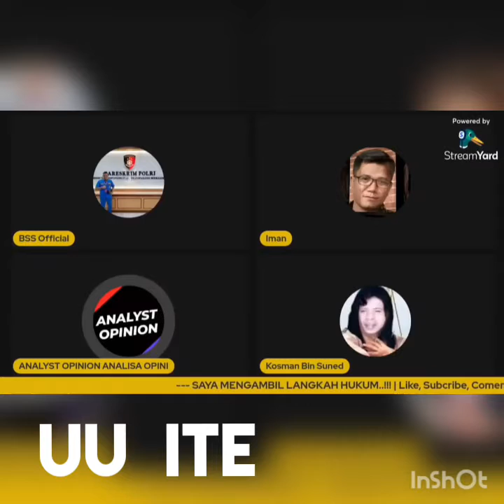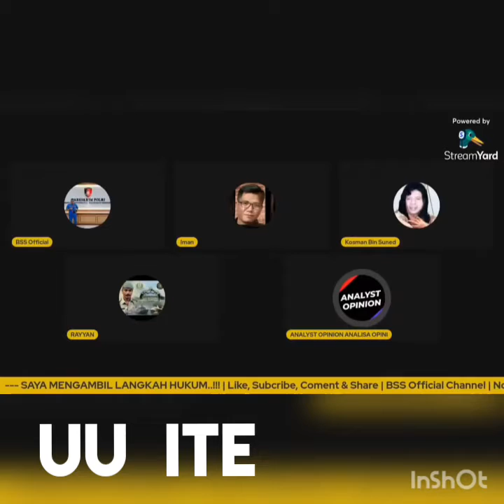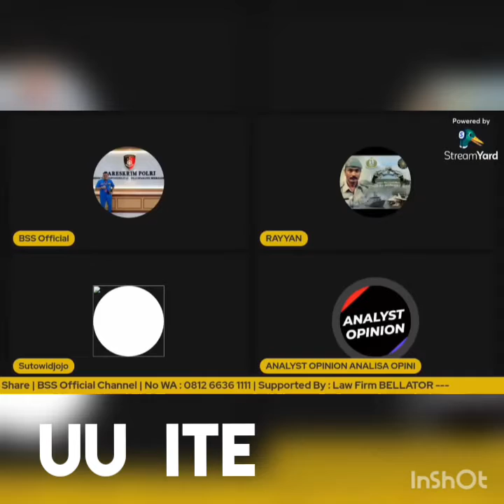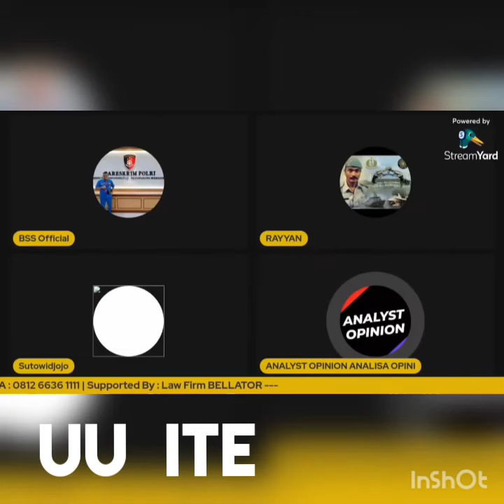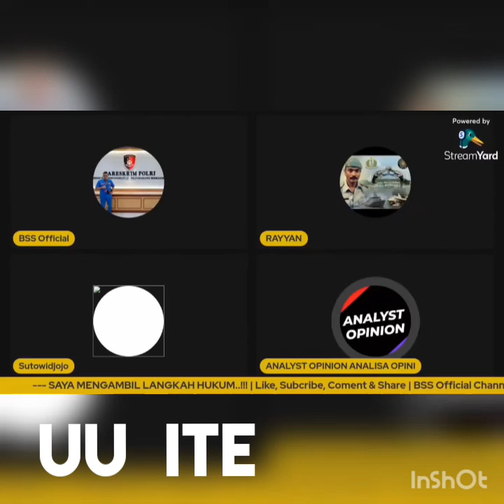YOUTUBER TERJERAT HUKUM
Youtuber tidak sadar akan perbuatan nya yang dapat dijerat hukum.